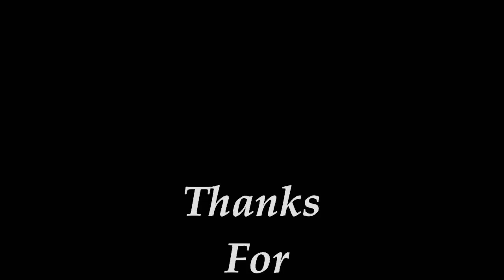Sab Sahi hai Bro.| Dance Choreography | Step-Up Dance Academy Dhar MP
If you'd love to learn to dance, but don't have the cash, time or confidence to go to a local dance class, we'll teach you.  Our simple, effective online dance classes for adults are suitable for everybody.
Got two left feet?  Come on in.  Think you're too old?  Never.
And we feature some of the finest dance teachers in the world.  Ready to have a go?